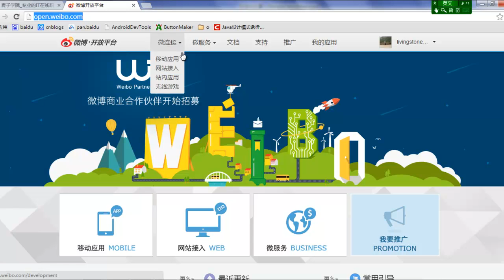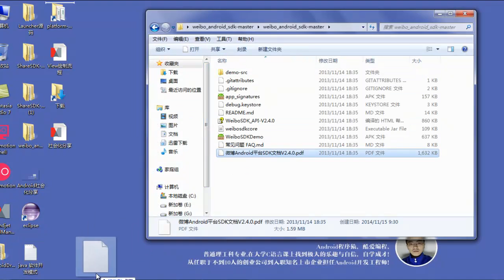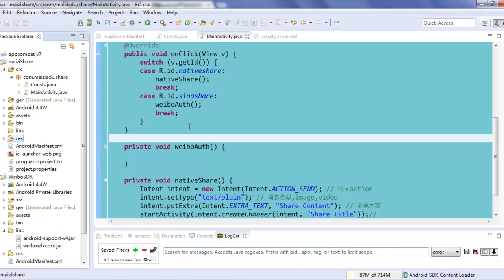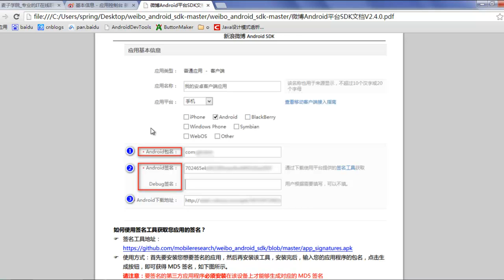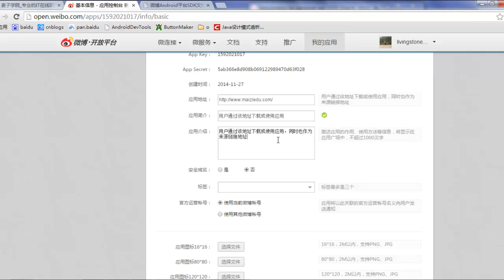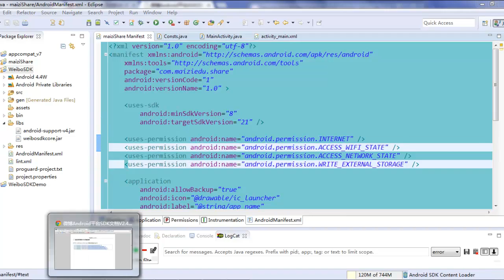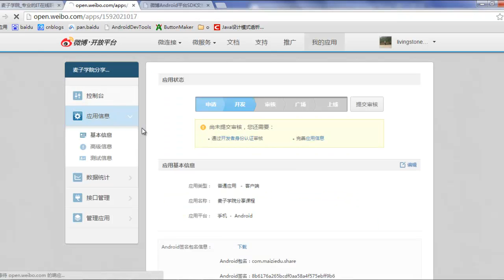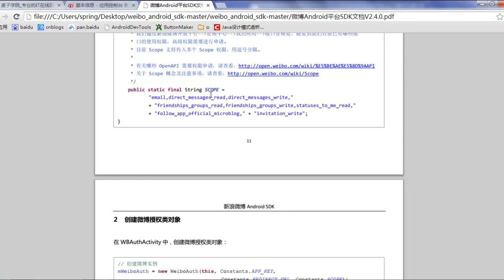Android 社会化分享2 新浪微博的及配置